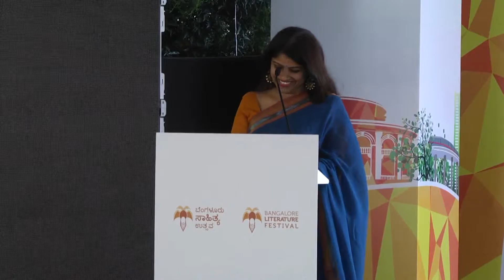Inaugural- BLF 2015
Chandrashekhara Kambara and Mohammad Zaman Azurdah